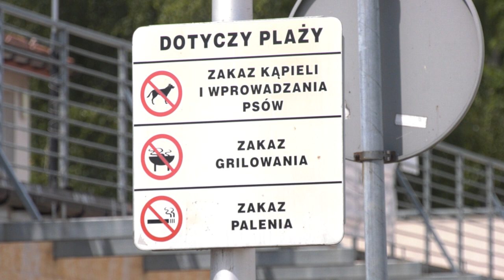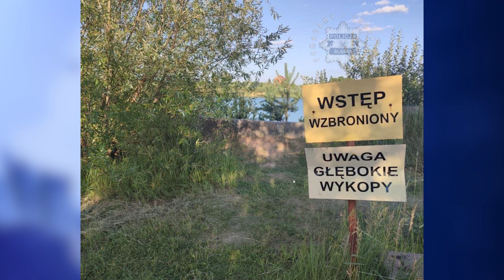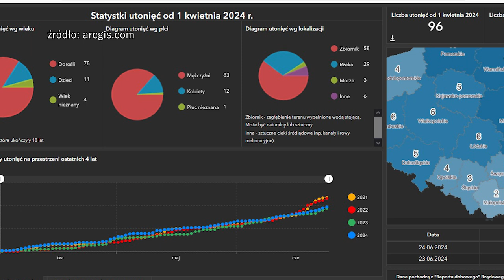Pierwsze dni wakacji, pierwsze utonięcia 25.06.2024